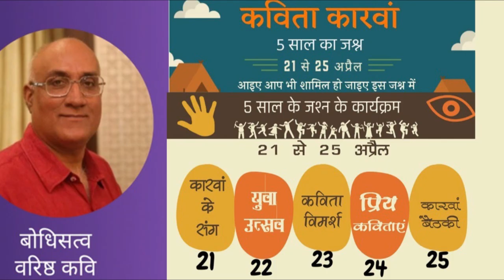कवि बोधिसत्व जी की हरिवंशराय बच्चन द्वारा रचित कविता, "मुझे पुकार लो"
कविता कारवाँ की 5वीं सालगिरह के जश्न के तहत सुनिए प्रतिष्ठित कवि बोधिसत्व जी की प्रिय कविता, "मुझे पुकार लो" जिसे लिखा है हरिवंशराय बच्चन जी  ने।